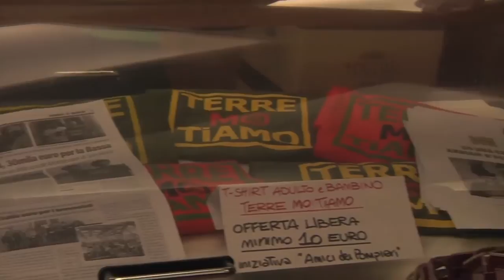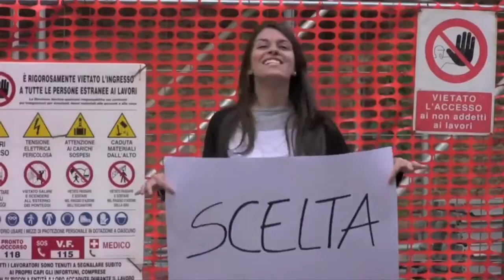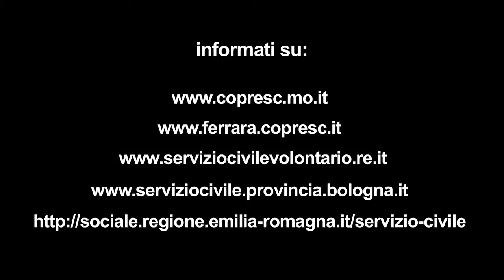Servizio Civile, un anno di crescita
A gennaio 2013 uscirà il bando straordinario per il servizio civile nelle zone colpite dal sisma. Il servizio civile, nelle parole di chi lo sta facendo, è un esperienza straordinaria, un anno di crescita. Nel video tutte le informazioni